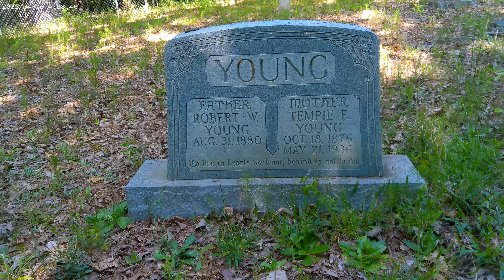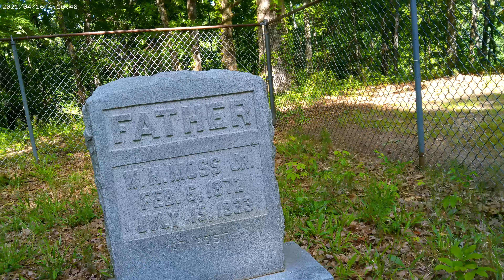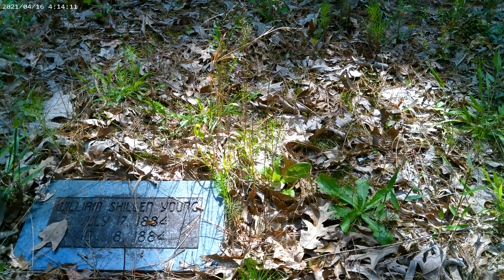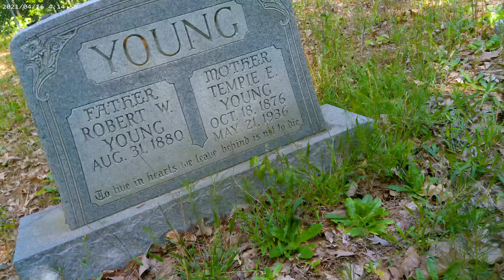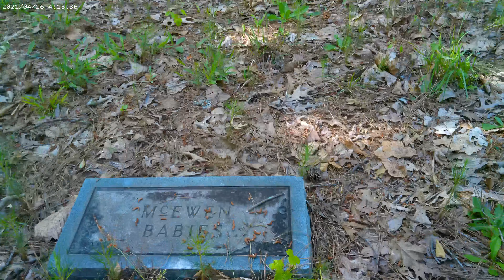Haunted Cemetery Enville Tn Susie and I checked out today.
Susie and I checked out a freaky old cemetery in Enville Tn. We were out checking out back roads and found this awesome place. I can't wait to go back after dark.